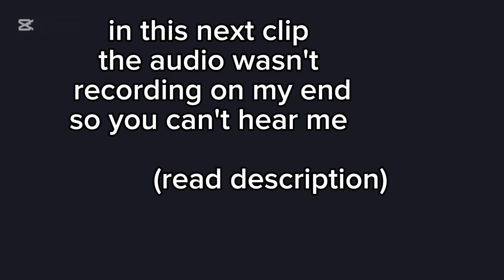Server sided cosmetics mod (WORKING 2025)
sorry i haven't been uploading much i've been really busy this is a vid from a few updates ago and yes, the ss cosmetic still work